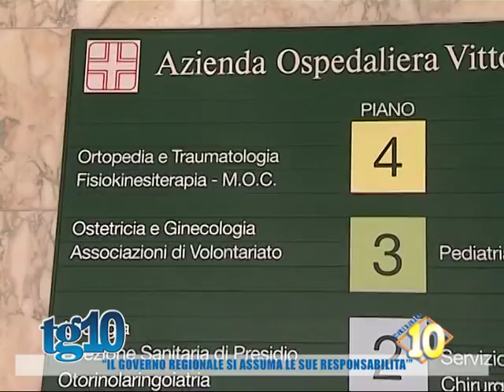''Il governo regionale si assuma le sue responsabilità''